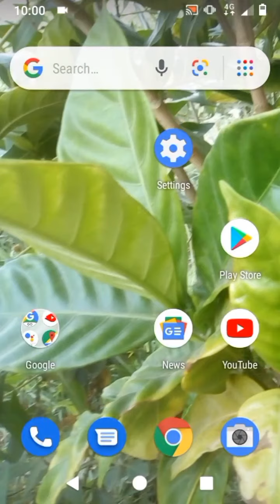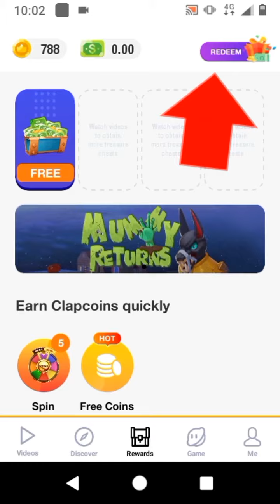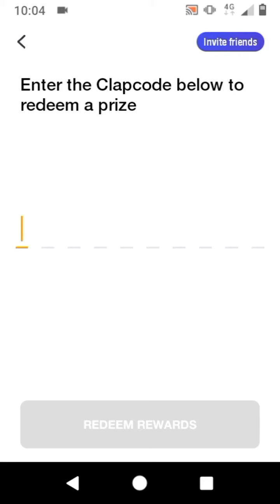How to invite more friend in clipclaps | how to invite friends in clipclap